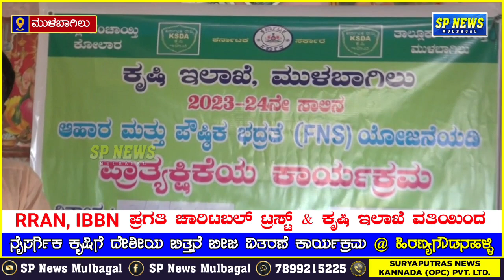ಇತ್ತೀಚಿನ ದಿನಗಳಲ್ಲಿ Latest ಜೀವನಕ್ಕೆ ತುಂಬಾ ಅಡಿಕ್ಟ್ ಆಗಿ ನಮಗೆ ಬೇಕಾಗಿರುವುದನ್ನು ಕಳೆದು ಕೊಳ್ಳುತ್ತಿದ್ದೀವಿ.?